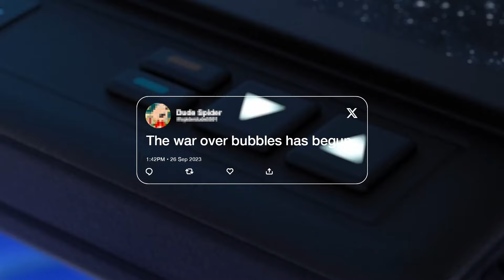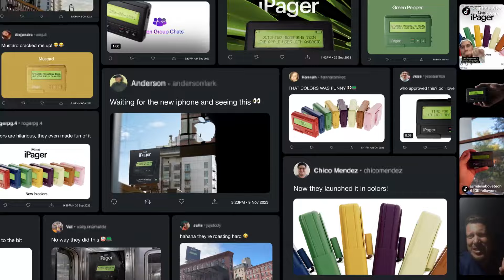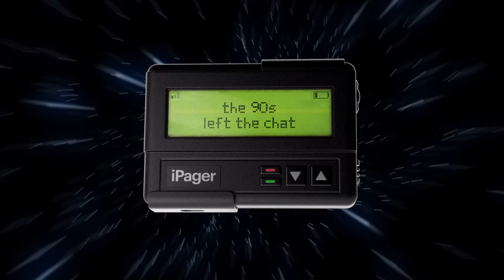Google Android - iPager (case study)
iPager was an Android campaign with the goal of educating consumers and flipping the narrative around the ‘green bubbles’ in the U.S. by pressuring Apple to adopt RCS, the modern industry standard for text messaging.

Apple uses old SMS tech when texting with Android – instead of RCS, which is adopted by every other operating system - creating a lot of messaging issues, including pixelated media, lack of encryption, no reactions and more; and branding those issues Android’s fault with green text bubbles. To educate people and pressure Apple, we created the iPager: a real device that exposes the outdated messaging tech that Apple still uses.

AWARDS
Cannes Lions 2024
- Silver and Bronze in Brand Experience & Activation
- Shortlisted in the Dan Wieden Titanium category

The ANDY Awards 2024
- Gold Bravery
- Gold Idea

CREDITS
Brand: Google Android, Mountain View.
Creative Agency: DAVID, Miami.
Design Agency: Masters & Savant.
Production Company: Masters & Savant.
Countries: South Africa, United States.